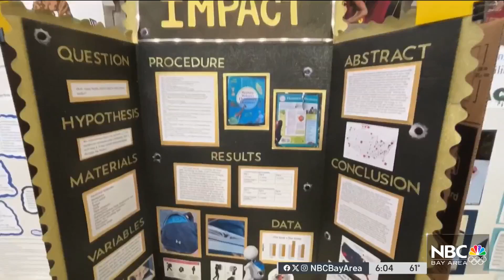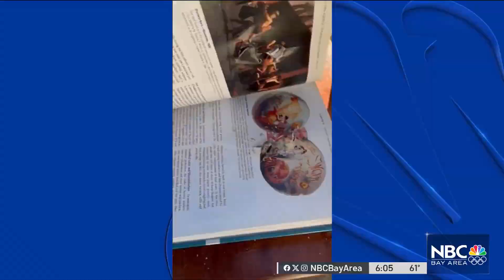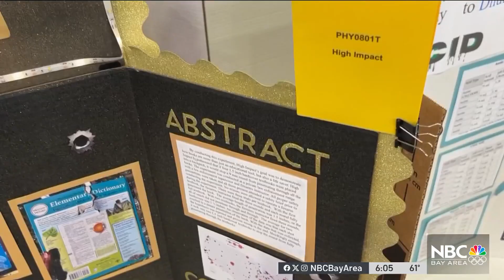East Bay students' science project tests books against bullets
Two East Bay middle school students are hoping to make an impact this weekend with their out-of-the box science project. Jodi Hernandez reports.